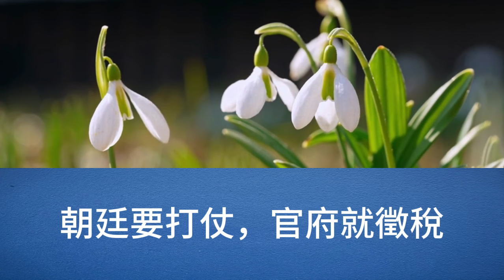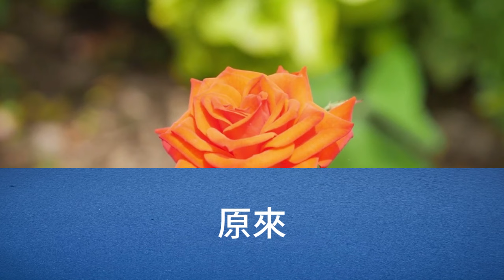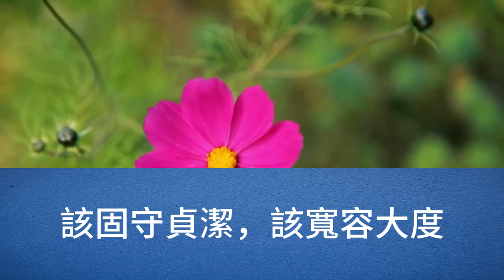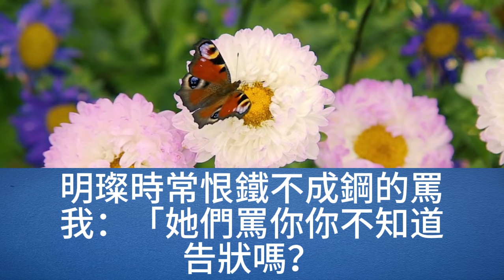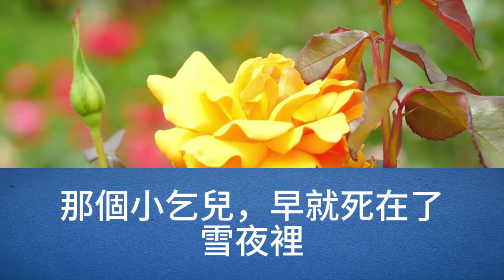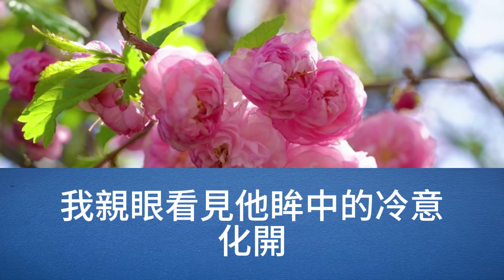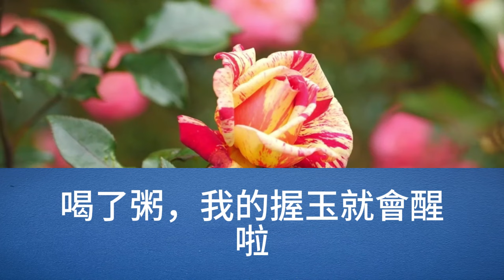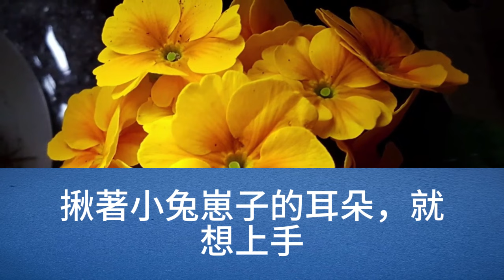9歲時，我從萬人嫌惡的乞兒，變成了巍峨皇宮裡的宮女，一日，我不小心犯了滔天大錯，原本要被拉去慎刑司服苦役，誰知，太后竟疾步撲到我身邊，緊緊抱住我，大哭道，我的兒【幸福人生】為人處世